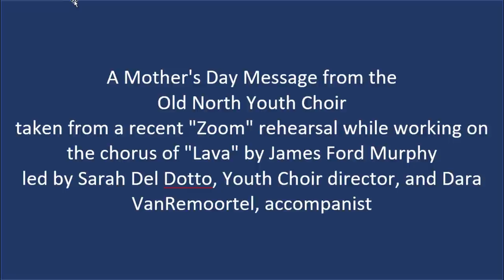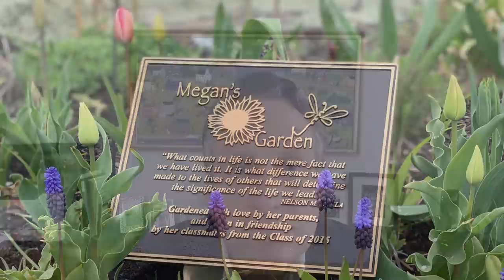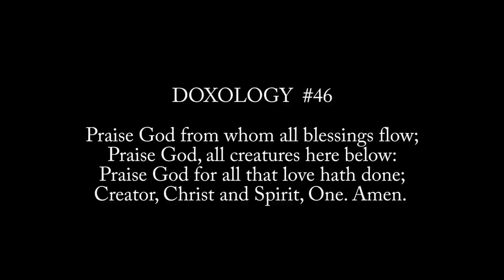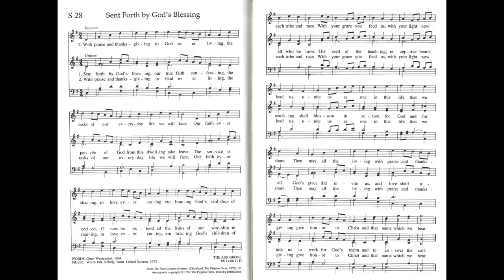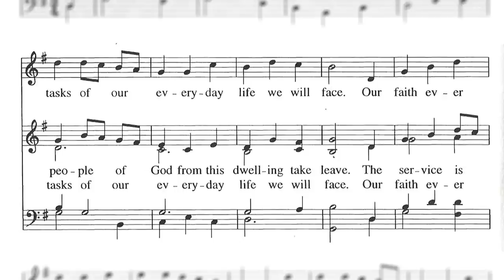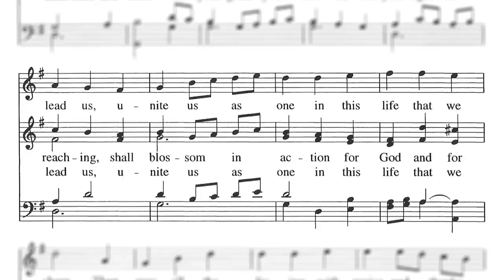5/10/2020 Service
Donate to the Marblehead Food Pantry by sending checks (made out to Marblehead Food Pantry) to 80 Atlantic Avenue, Marblehead MA 01945. (Put Old North Church in the memo line!)

If you have not yet made your pledge for the 2020 fiscal year, please go to submit your pledge.  We appreciate your support.

Suggested Listening:

For many years, the Old North Senior Choir sang this piece as a (fun!) post-Benediction on Mother's Day

6) Thinkin' about My Mother, Little Richard, died Saturday, May 9, 2020, age 87 (Cause of death unknown)  Rest in Peace